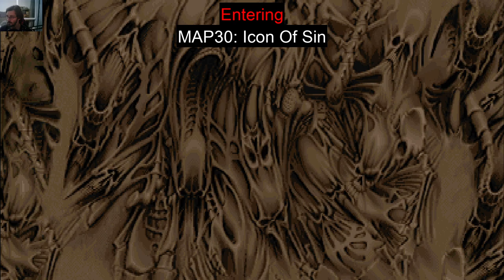DOOM 2 - Map30 / Icon Of Sin